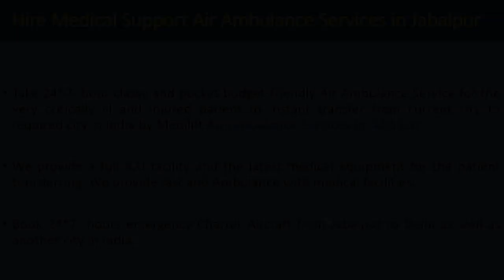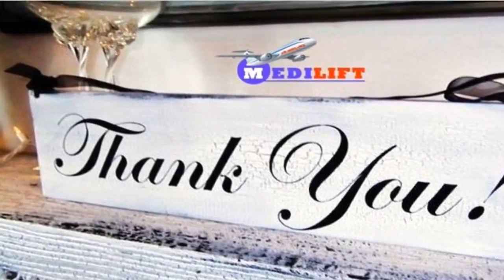If You Want a Medilift Air Ambulance Services In Delhi at Low Cost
You can now hire the quality service provider for the relocation of the patient from Indore. The Medilift air ambulance service in Indore provides you the best and well-suited facilities for the patient transportation system. It is cost-effective also.